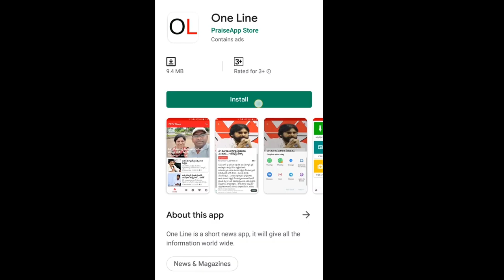Amaravathi Inside Trading Enquiry | బాబు లీకు వీరుడు.. విచారణ చేసి లోపలేసెయ్యండి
బాబు లీకు వీరుడు.. విచారణ చేసి లోపలేసెయ్యండి | Amaravathi Inside Trading Enquiry | PDTV News